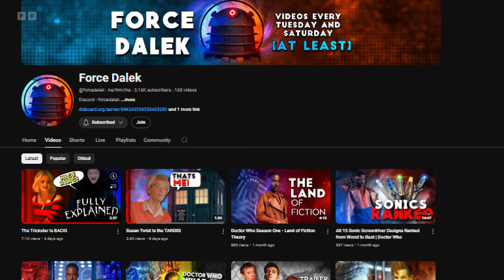The Daleks Are BACK!